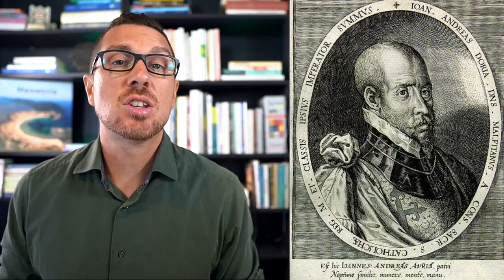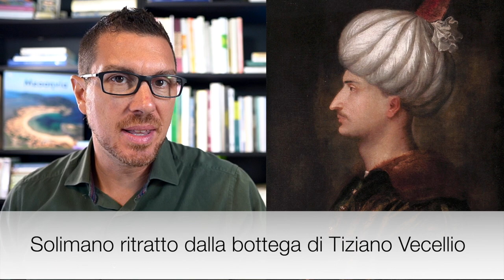L'Assedio di Malta: Solimano il Magnifico contro i Cavalieri di San Giovanni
Articolo di Nicola Ianuale: "1565 – Assedio a Malta: Solimano il Magnifico attacca i Cavalieri di San Giovanni", disponibile su Vanilla Magazine